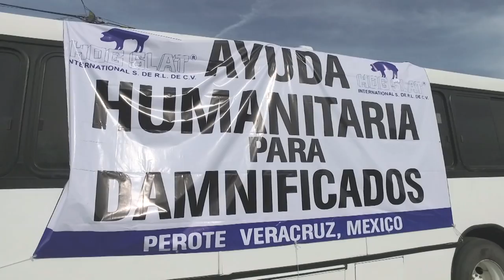PROMO BUSCA EPICENTRO